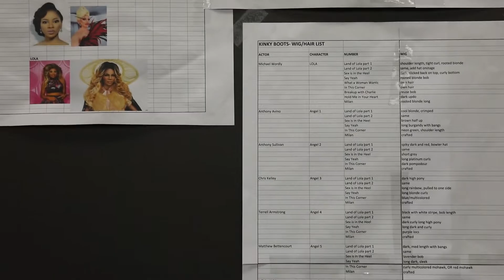First Day of Rehearsal | Kinky Boots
Kinky Boots runs August 18–October 17, 2021!